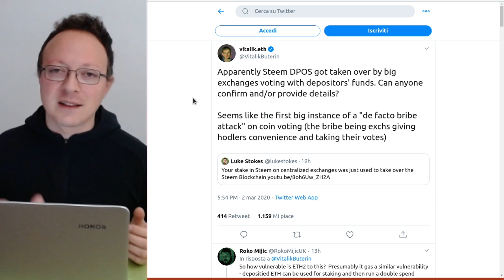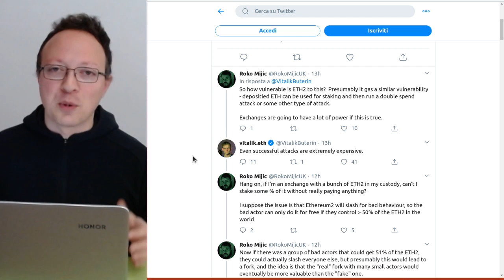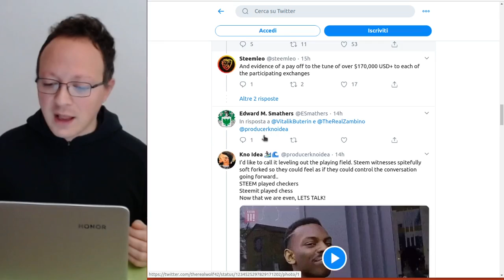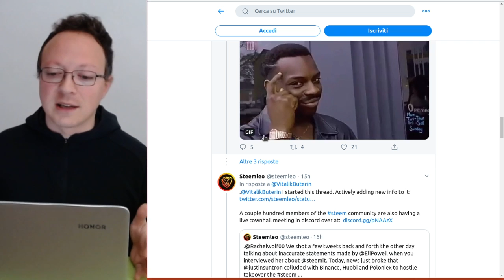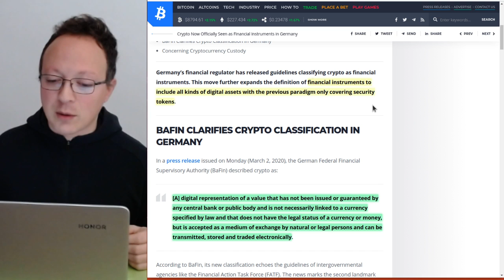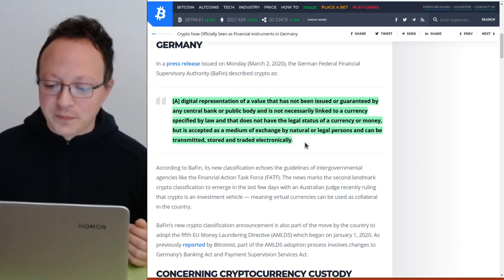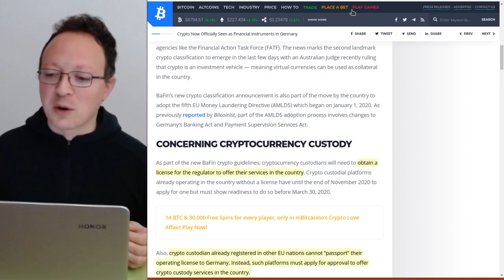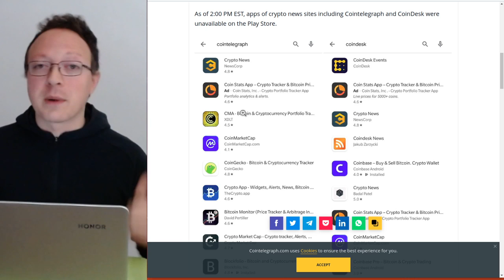🔴 COLPO DI STATO SU STEEM BLOCKCHAIN E LEGALIZZAZIONE CRYPTO IN GERMANIA 🇩🇪 🇪🇺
Grandi notizie per le criptovalute, entità ostili prendono il controllo di Steem (collegate all'acquisto di Steemit da Justine Sun), la Germania legalizza TUTTE le criptovalute come strumenti finanziari vendibili dalle banche che ne ottengono la licenza.
00:33
04:35 La Germania legalizza tutte le criptovalute e non solo i security token

⮕ ALTERNATIVA a YouTube, LBRY (vi copia in automatico i video da YT se gli date l'autorizzazione

Ti piacciono i miei video? Puoi farmi una DONAZIONE ▶️

- Conserva al sicuro le tue criptovalute con l'hardware wallet Ledger Nano S

 🛒 Servizi
- AdvCash l'unica carta di credito Bitcoin senza costi mensili , se invece ne vuoi una che supporta più valute prova questa